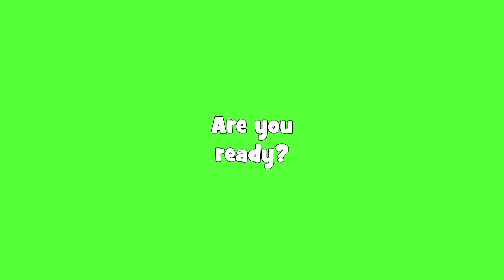Learn Forest Animals for Kids | What Is It? Game for Kids | Maple Leaf Learning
Let's learn forest animals vocabulary with a fun game for kids and then sing the "Forest Dance" song for kids! Simple and fun video for babies, toddlers, preschool, kindergarten children and ESL / EFL.

"Forest Dance" Song Lyrics:

Squirrel, squirrel, squirrel.
Bear, bear, bear.
Deer, deer, deer.
Let's do the forest dance.

Fox, fox, fox.
Owl, owl, owl.
Snake, snake, snake.

Squirrel, squirrel, squirrel.
Bear, bear, bear.
Deer, deer, deer.

Fox, fox, fox.
Owl, owl, owl.
Snake, snake, snake.